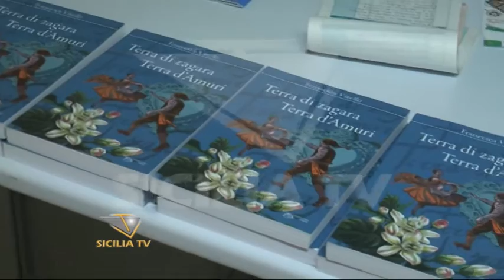"Terra di zagara, Terra d'Amuri". Presentato il libro della prof.ssa Vitello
- 'Terra di zagara, Terra d'Amuri''. Presentato ieri ad Agrigento il libro della prof.ssa Franca Vitello